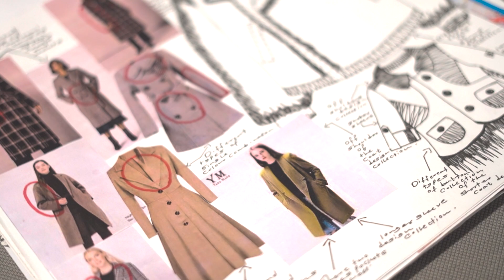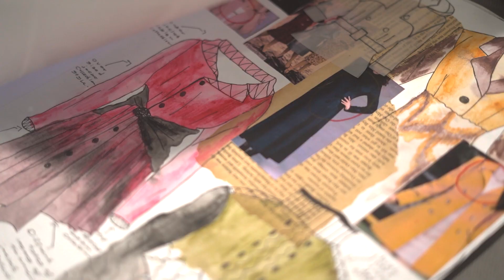Sarani Gamage - BA | Fashion and Textile Design 2022